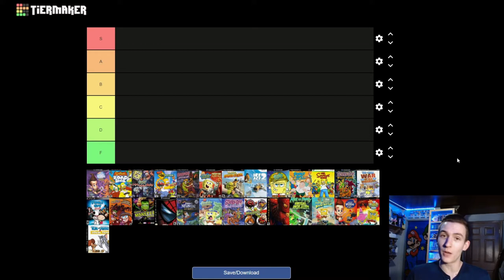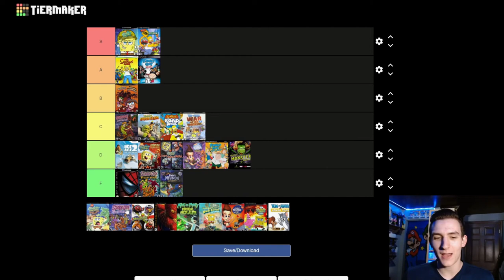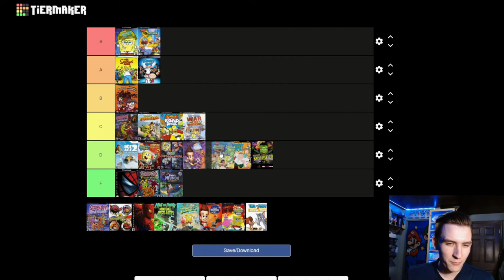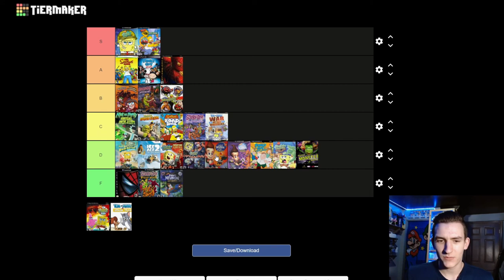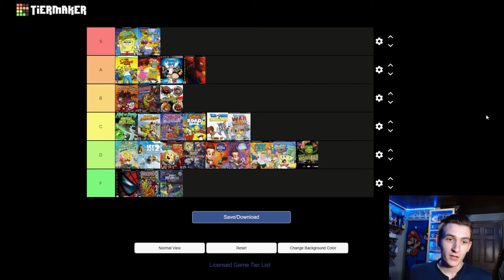The ULTIMATE Licensed Game Tier List - Jeremy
I've talked about a lot of licensed video games on this channel, but I've never given any one of them a number rating, and that's because I think the ordinal scale type makes a lot more sense for rating games, but it's not very effective unless you've got a lot to compare to.

Now that I've looked at and made videos about a pretty large and diverse library of licensed games, I figured I could finally throw them all in a tier list and rank them from absolute worst to very best.

Thanks for hanging out with me and listening to what I have to say.

Please leave any feedback and criticisms you may have in the comments, it would be greatly appreciated. Thank you.